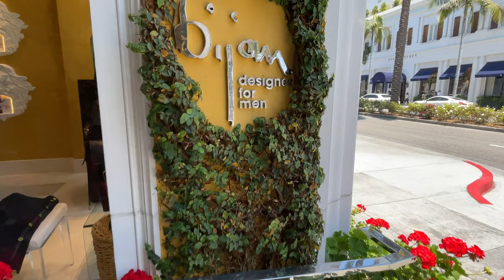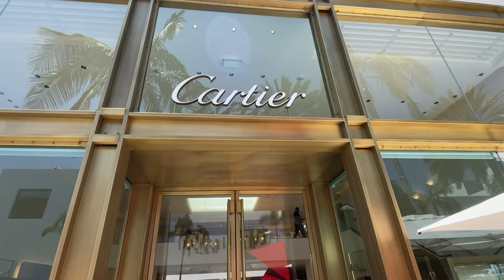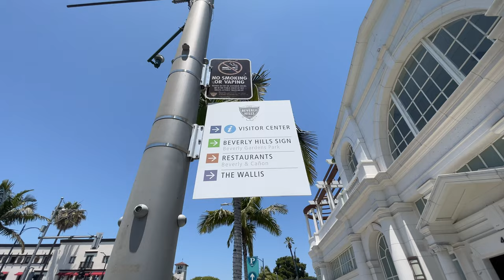ولاگ بورلی هیلز - خیابان رودیو گروونترین و لوکس ترین خیابون در لس انجلس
در این ویدیو شما روبا خودم همراه میکنم به دیدار از خیابان رودیو در شهر بورلی هیلز. خیابان رودیوگروونترین ولاکچری ترین خیابون  در لس انجلس هست. اگر این ویدیو رودوست داشتید لطفا لایک کنید و سابسکرایب فراموشتون نشه. مرسی از حمایت هاتون.

Farsi - visiting Rodeo drive in Beverly hills the most expensive street in Los Angeles